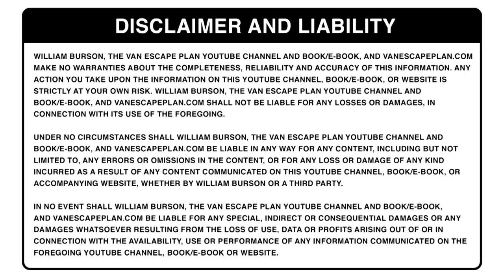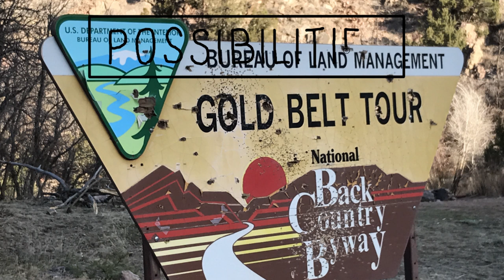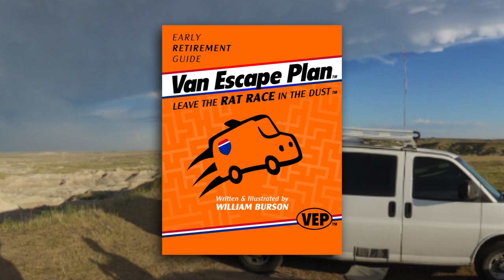VanLife for 3 Years Changed Me